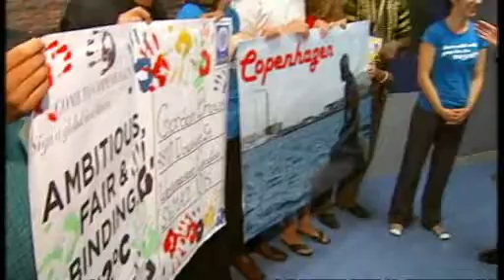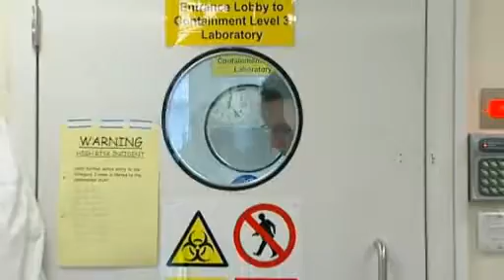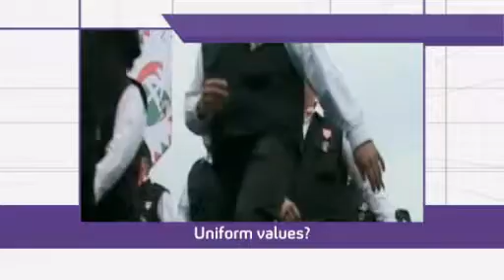Giant postcards at G8, Channel 4 News, 9 July 2009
Avaaz delivers giant postcards to British PM Gordon Brown inviting world leaders to come to Copenhagen (UN climate summit Dec. 09) and sign an ambitious, fair and binding global treaty to avert catastrophic climate change. Add your name to the global TckTckTck petition